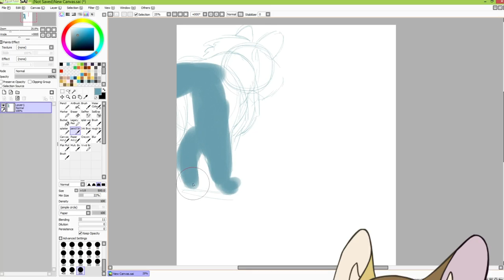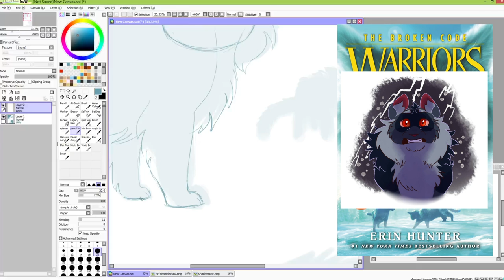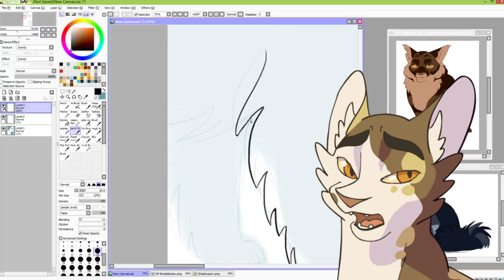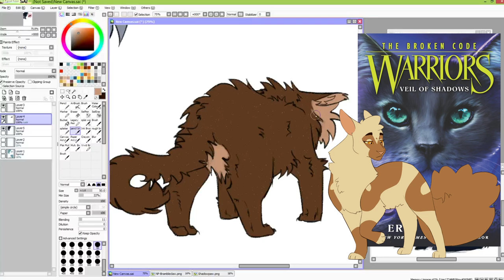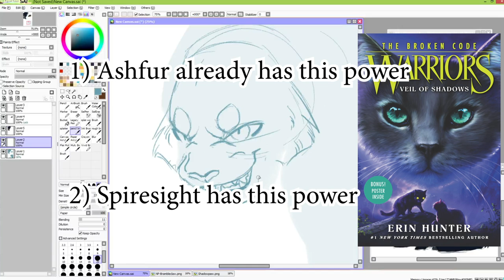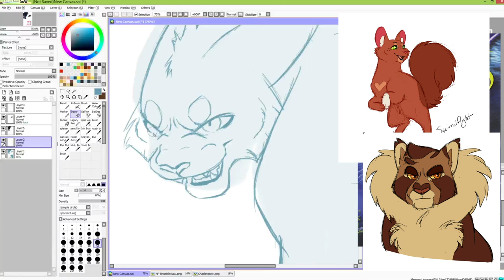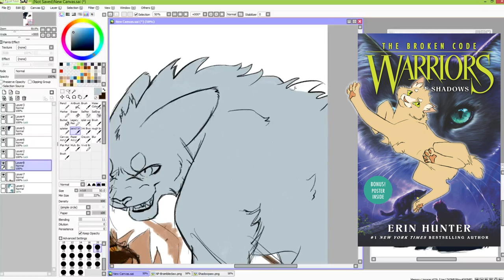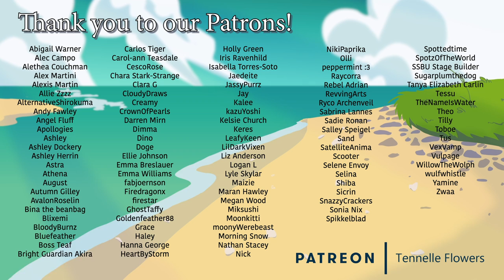"Drawing a ____!" Veil of Shadows (Review)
Strap in, let's talk about this wild ride that is The Broken Code.

Fan art shout out!